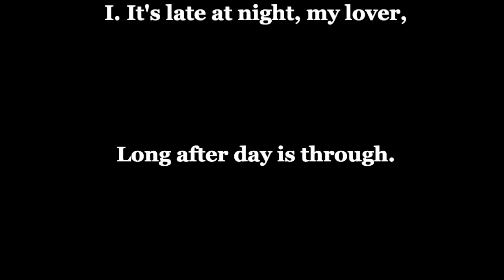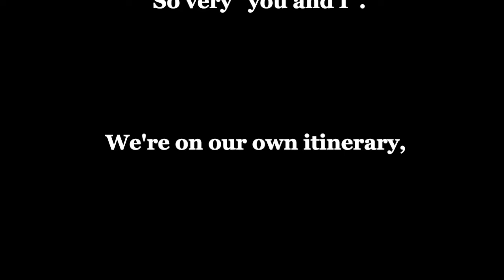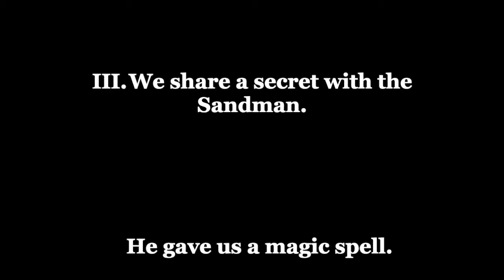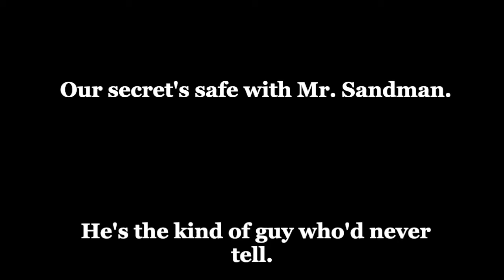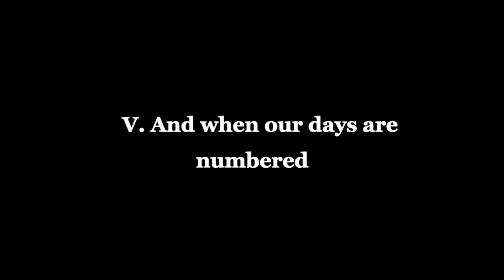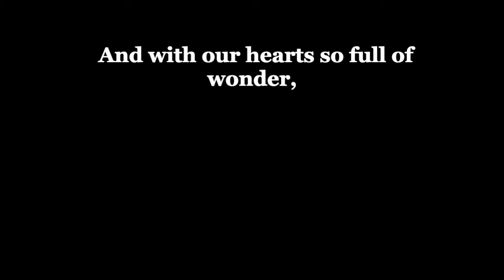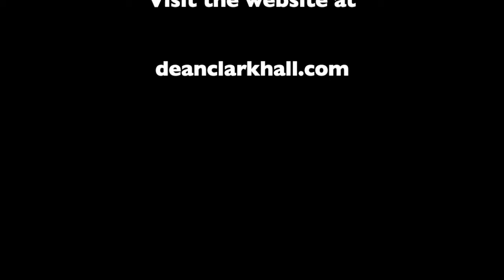"Toddle Off to Dreamland" (Tribute to Peggy Lee, lyric crawl)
This tribute to Peggy Lee is a "Torch Song" on a slow burn. It features the great Shanna O'Brien on vocal. She crawled into this tune and lived there. The lyrics are all about the imagery, all done at a Shirley Horn tempo. Diana Krall, Amy Winehouse are brought to mind. It's dreamtime.    Follow at: deanclarkhall.com